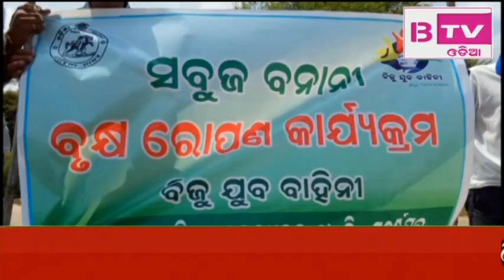BTV PART 1 DT 13 09 2019